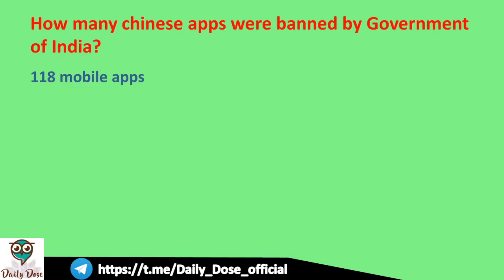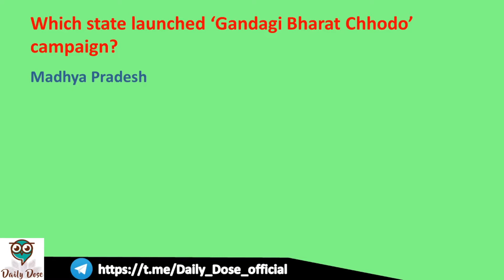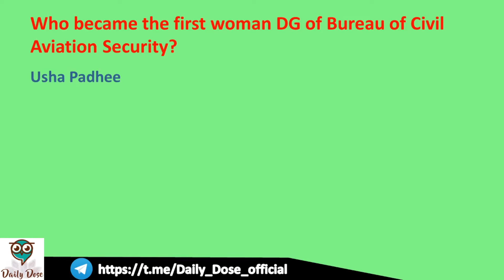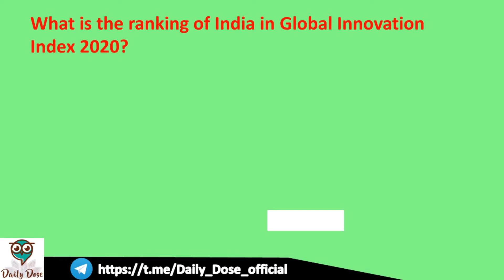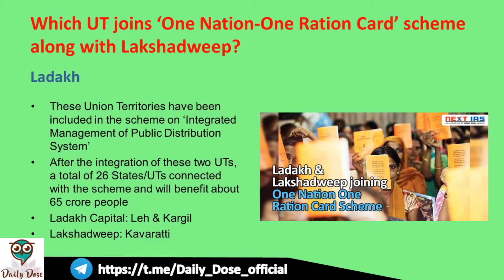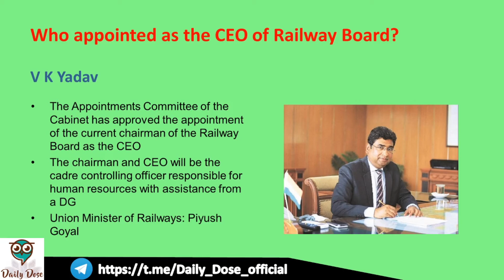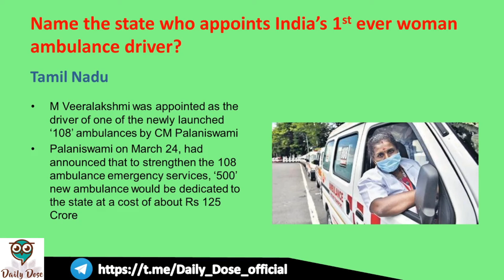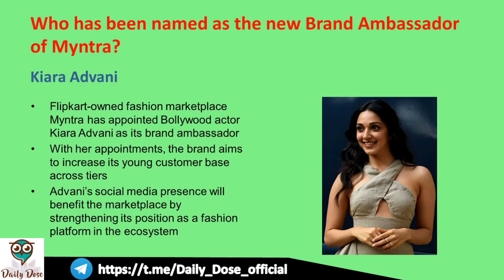Dose #35 || Current Affairs || 4 September 2020 || Daily Dose